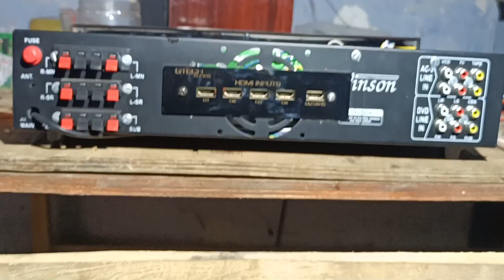5.1 true Dollby Amplifier Tamil ph:8438840756